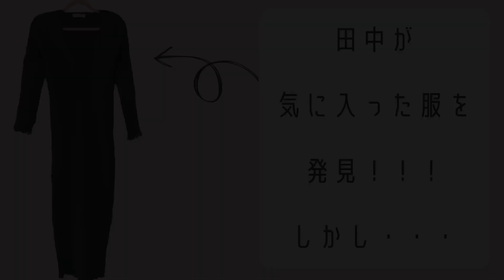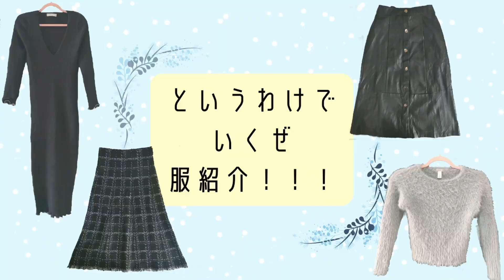ニットワンピ810円って、なにごと？？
日本で服買うの嫌になりそうです。
安い。安すぎる。もうちょいしたらコートとかも600ルピーとかで買えるらしいで。
ていうか別にそのままで十分可愛いからZARAとか嘘つかんでも良くない、、？

今日のインド：27℃。湿度74%、ちょっと昨日より暑い。けど、爽やかな1日でした。爽やかすぎて油断して全然編集進みませんでした。ええ。

ご質問はこちらから、なんでも気軽にどうぞ〜！

Hi.
Today, I wanna tell you what  is the surprise for me in India.
India and Japan are very different, but both have different good point.
I'm really glad if you liked my video.
I'll see you again soon!

You can ask me anything and give massage anonymously✨

These are my SNS accounts!